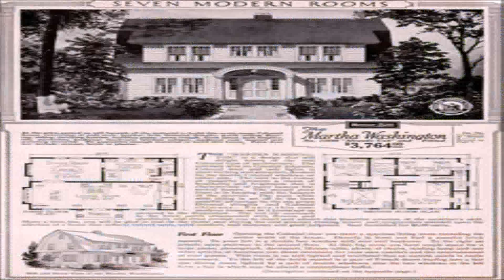Colonial House Style Features (see description) (see description)